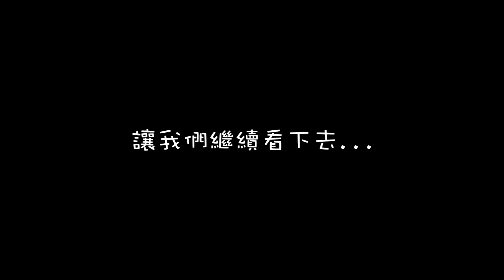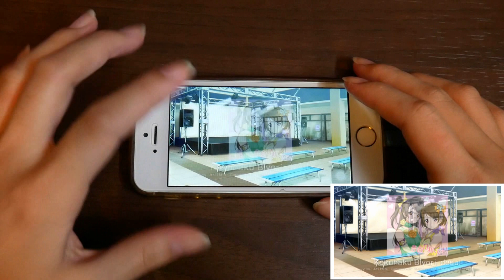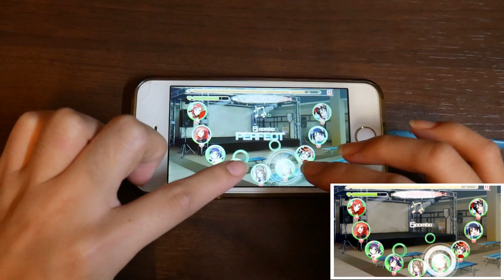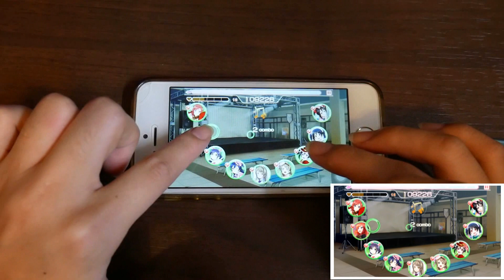【LoveLive!學園偶像祭】手指不夠長怎麼辦?!...LoveLive初體驗 ft.兔弟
Yoooo大家豪owo

先說   這不是工商www
(如果是工商我一定會先練好我的手殘QWQ)

Anyway, 今天兔弟突然心血來潮決定來教我玩LoveLive!

.結論是 我好像有點遲鈍(?!

究竟首次玩LoveLive!的兔子會玩得如何呢?

讓我們繼~續~看~下~去~~ :D